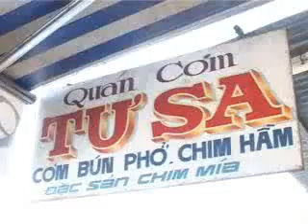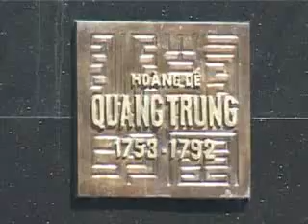Văn hóa ẩm thực Bình Định. [QUY NHON LAND]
QUY NHON LAND